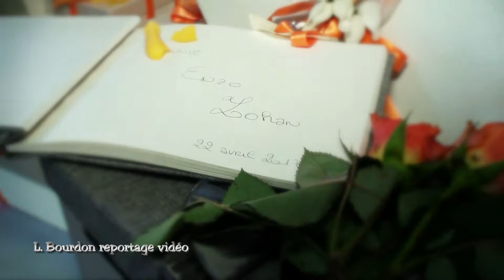Décoration de Mariage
Wedding Decoration